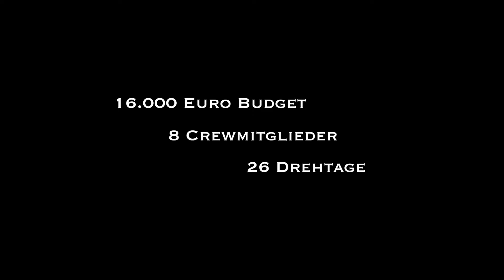„Decker“ - Interview mit Aleksandra Simic als Franziska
Mit dem Spielfilm „Decker“ feiert der Esslinger Filmemacher Simon Straub sein Leinwanddebüt. Der Actionthriller erzählt die Geschichte des Drogenfahnders Jürgen Decker und seines jungen Assistenten Chris, die gemeinsam versuchen, einer neuen Gang von Drogendealern auf die Schliche zu kommen. Die Premiere findet am 4. Dezember 2015 im Metropol Kino in Stuttgart im Rahmen der 21. Filmschau BW statt.